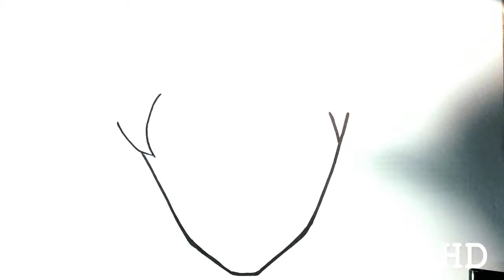how TO DRAW THE HIGHER INSTINCT THAT GOKU MASTERED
yes, what good will it do man to win the whole world and lose his soul? Or, what can man give in exchange for his soul?

Matthew 16:26